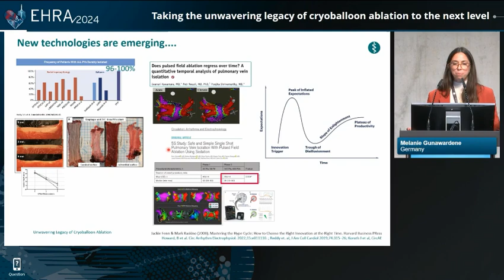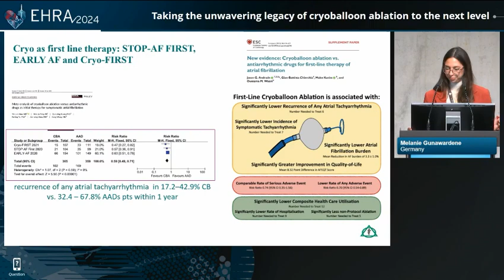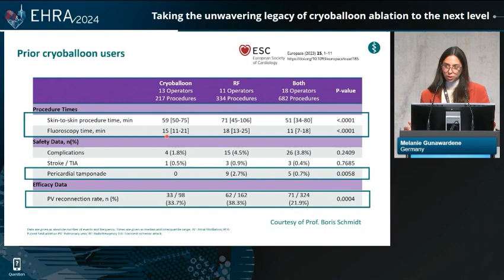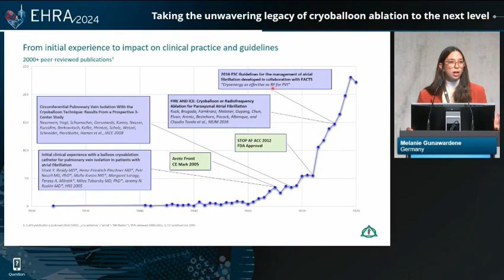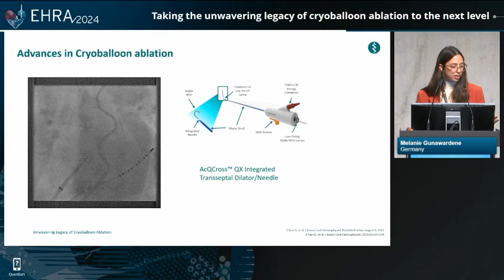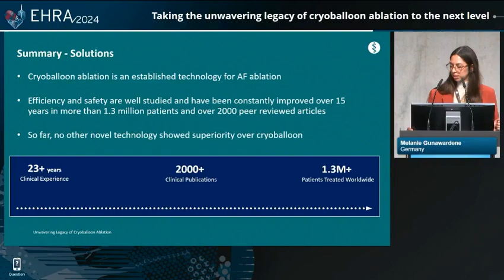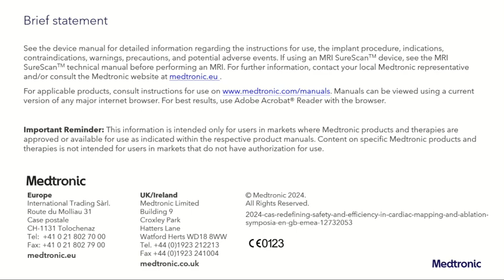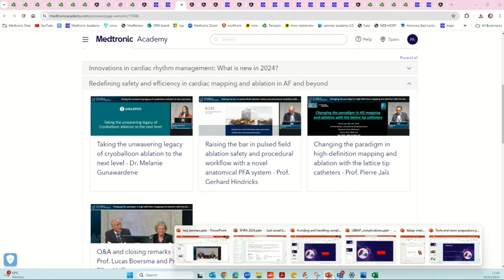EHRA Congress 2024: Taking the unwavering legacy of cryoballoon ablation to the next level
Watch the satellite symposium where Dr. Melanie Gunawardene presents the unwavering legacy of cryoballoon ablation.